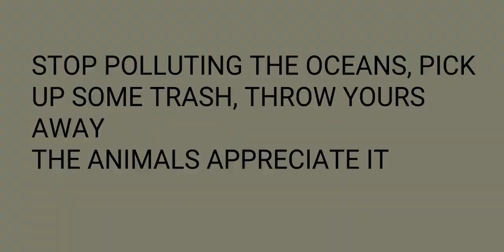Rakuraku - Animation meme (SAVE THE OCEANS!)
This was rushed and lazy and may be one of the last videos I post in a while. I've been caught up in England and I've hardly had time to myself.